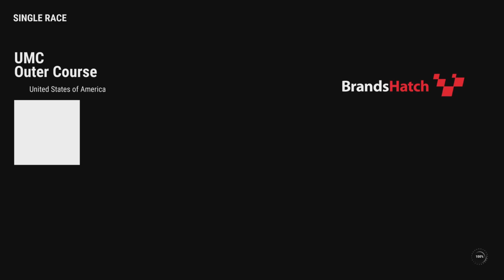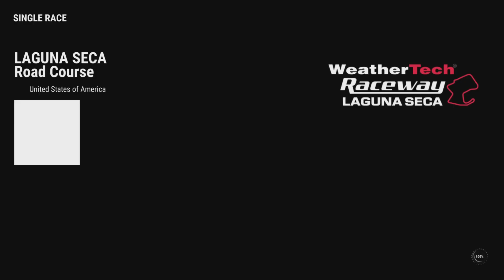RIDE 5 (PS5) - Walkthrough Gameplay - Part 59: West Coast Sporting 1400 Championship.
Reward -
KAWASAKI - Ninja ZX-14R 2021

It's time to rev up your engines and take to the track with RIDE 5.